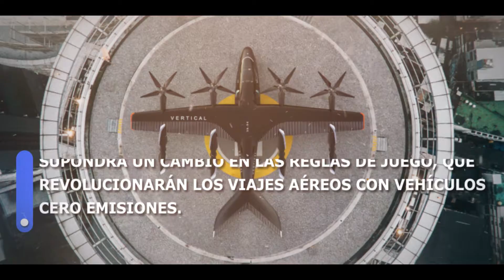Destacadas en el Panorama Energético Mundial | 14 al 19 de junio 2021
Tenemos para ti la mejor selección de noticias dirigido a profesionales en RenewableEnergy
Nuestro Portal actualiza las noticias diariamente con la información más impactante del mundo energético incluyendo las energías renovables y autos eléctricos puedes visitarnos

Visita nuestro sitio y subscribete!!
Y subscríbete a este canal ! Nos haces un honor con tu presencia

2.- Los "Windcatchers" flotantes

3.-Shell considera la venta del mayor yacimiento petrolífero de EE.UU.

4.- El octavo FPSO de Petrobras

5.- Energy Vault y su tecnología de almacenamiento de energía por gravedad